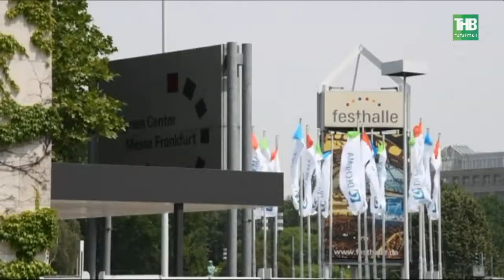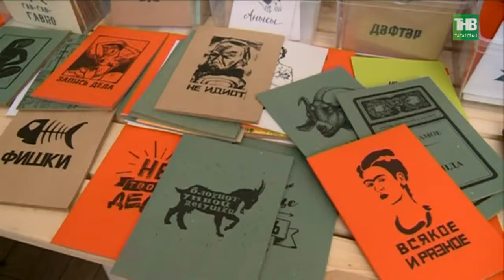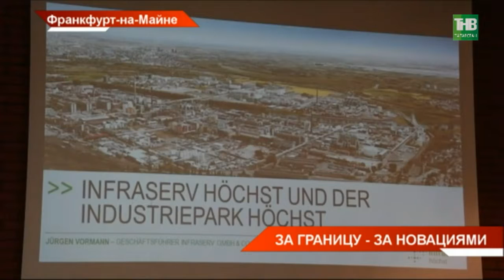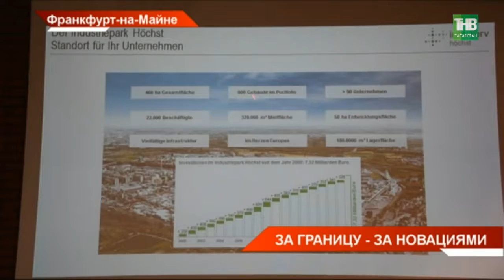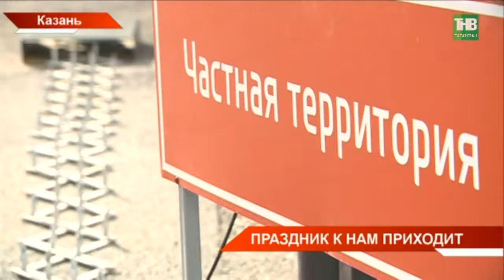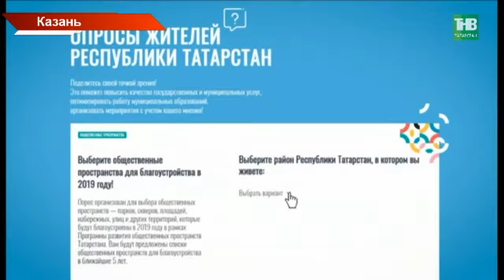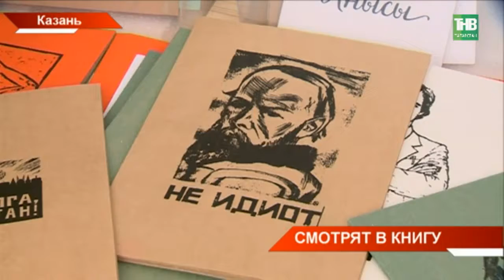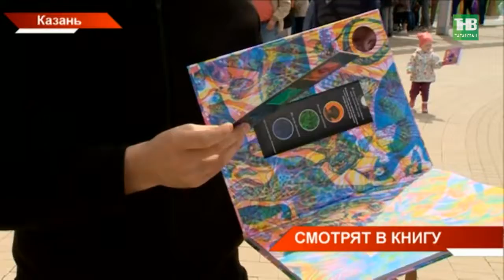Новости Татарстана 11/06/18 ТНВ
Координаты:
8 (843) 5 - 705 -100